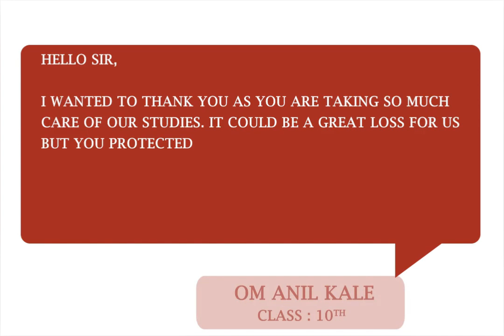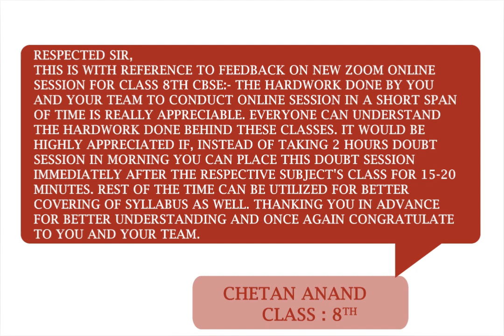Student's & Parent's Feedback for Online Live Classes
From the day one of lockdown, we conducted free online live lectures around 1000+ hours for 6th CBSE to 12th JEE/CET/NEET. Students and parents shared their overwhelming feedback on our initiative.